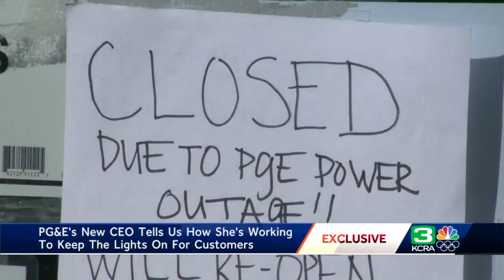Exclusive: PG&E CEO Patti Poppe on how utility plans to keep the lights on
Pacific Gas & Electric's new CEO Patti Poppe recently asked crews working out in Pollock Pines what it was like to be in the situation of having to cut power to the community during extreme weather.  "Worst day I’ve had," one crew member responded.  "It's hard to do, to tell your neighbor," Poppe said. "I mean you live here, you live with your customers, and to explain that we have to withhold power..."  Poppe is not used to cutting power. She ran a utility in Michigan where that was never an issue. But here in California during extremely windy, dry and warm conditions, PG&E has repeatedly shut off power to hundreds of thousands of customers across hundreds of miles -- all to prevent its equipment from starting a wildfire.  Asked about whether it could really take a decade before the utility doesn’t need to shut the power off when it gets really windy, Poppe conceded that it will "take some time."  See more in the video above.